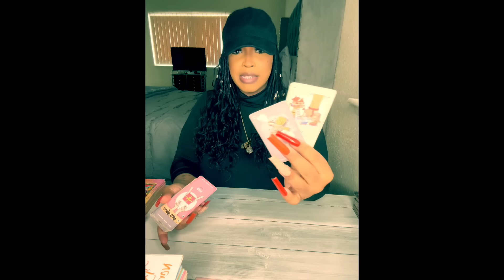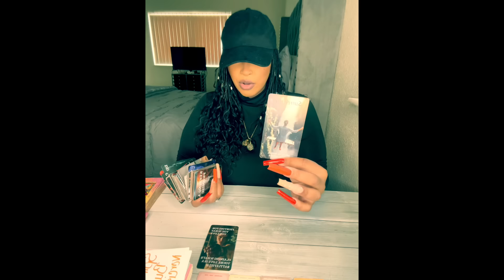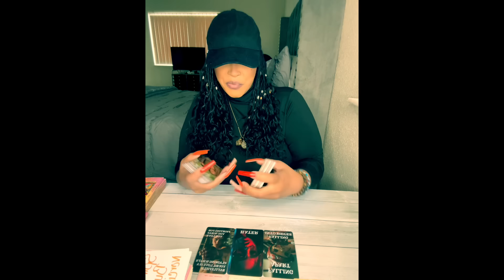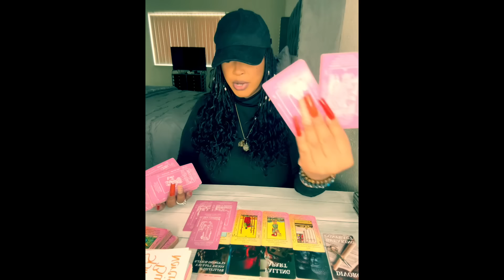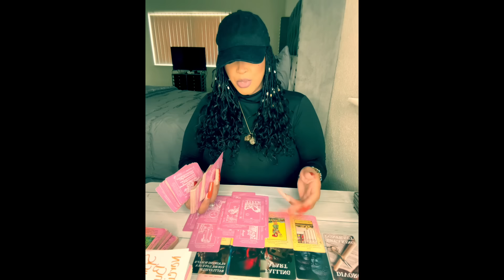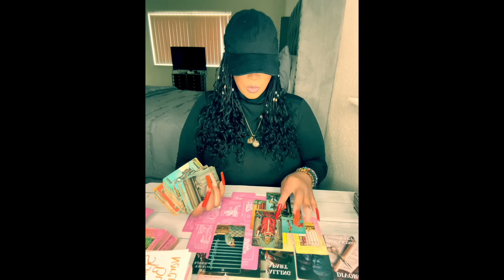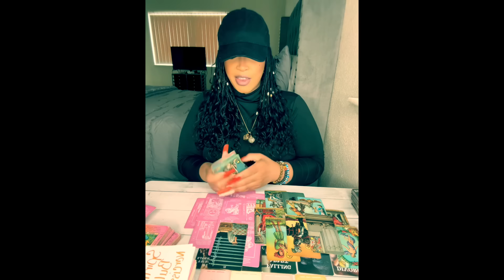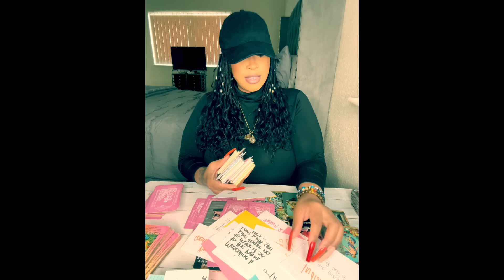♈️ARIES ✨THEY WON THE B@TTLES BUT U WIN THE W@R 🦍